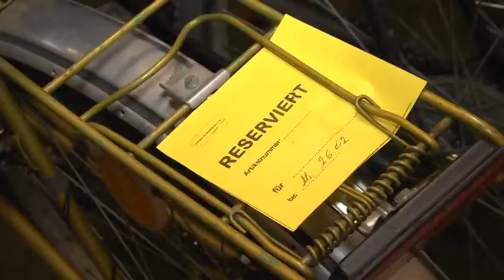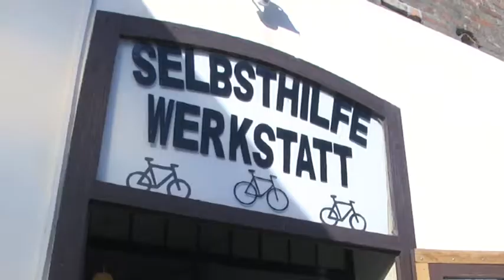Kostenlose Fahrräder für Hartz-IV-Empfänger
Die von der KoBa Harz geförderte Fahrradwerkstatt beim Europa Aktionsforum e.V. hat seit November 2013 viele gespendete Fahrräder wieder fahrtüchtig gemacht.Hartz-IV-Empfänger haben hier die Möglichkeit, ein Fahrrad kostenfrei zu erhalten.